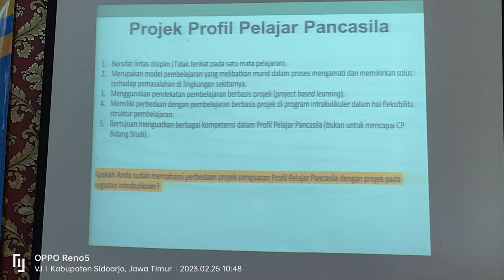Implementasi Profil Pelajar Pancasila oleh Dr. Netti Lastiningsih, M.Pd di SMPN 1 Balongbendo